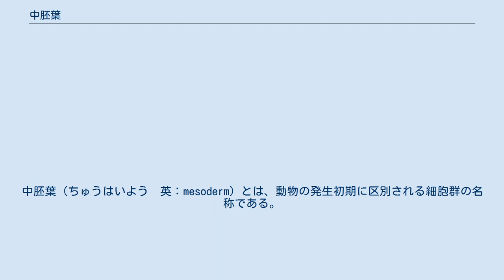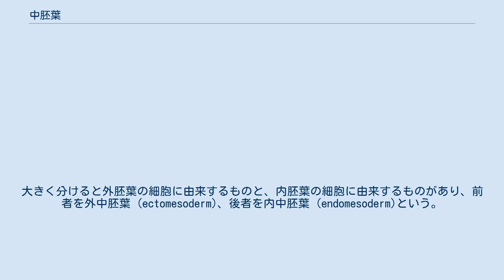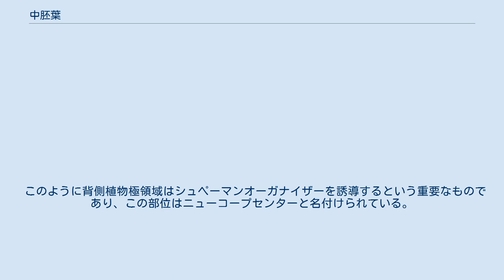中胚葉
中胚葉（ちゅうはいよう　英：mesoderm）とは、動物の発生初期に区別される細胞群の名称である。
外胚葉と内胚葉の間を埋めるように発達し、筋肉や体腔などを作る。
中胚葉を持つ動物を三胚葉性動物という。
 動物の発生では卵割が進むと内部に卵割腔を持つ胞胚期についで、内外の細胞層に分かれる原腸胚期に進む。
そこでは細胞層が内側と外側の二層に分かれ、内部の細胞群は原腸を形成する。
ここで外表の細胞層を外胚葉、その内側で原腸壁を構成する細胞群を内胚葉という。
その際、多くの動物群ではこれと同時に、あるいはそれ以降の進行に従って、この二つの胚葉の間に形成される細胞群があり、これが中胚葉である。
中胚葉の形成の方法は幾通りかの型があり、それは動物の系統と密接に関連すると考えられてきた。
 外胚葉が表皮とその派生的な構造、および神経系に分化し、内胚葉が消化管とその派生的な構造に発達するのに対して、中胚葉はその両者の間を埋める非常に多様な構造に分化する。
それはたとえば体腔や循環系、内骨格や筋肉、真皮などである。
体節制のある動物では、体節もここから作られる。
なお、脊索動物では脊索がここから形成されるが、これを中胚葉に含めない主張もある。
 胚葉の発見はバンダーに遡る。
彼は1817年にニワトリ胚の初期発生に於いて3つの層構造が存在することを示した。
彼は2層がまず形成され、その後にその間にもう一層が形成されることまで観察していた。
その後、彼の知人のフォン・バーがそれを脊椎動物全般に存在するものであることを示し、さらにラトケは同様の細胞層が無脊椎動物にも存在することを示した。
ベーアはこれらに基づいて胚葉説を提出した。
 中胚葉細胞が外胚葉と内胚葉の間を満たすものは無体腔動物、間に体腔を作って外胚葉の裏打ちのみを行うものは偽体腔動物、外胚葉・内胚葉の両側の裏打ちをするものを真体腔動物と言う。
外胚葉と内胚葉の間にほとんど細胞の存在しないものを二胚葉性動物というが、実際に外皮と腸壁の間に細胞が存在しない例はヒドロ虫類しかなく、その意味では後生動物は全て三胚葉性とする主張もある。
 中胚葉がどこに由来するかは動物群によって様々である。
大きく分けると外胚葉の細胞に由来するものと、内胚葉の細胞に由来するものがあり、前者を外中胚葉 (ectomesoderm)、後者を内中胚葉 (endomesoderm)という。
真の中胚葉は後者であるとみなされ、たとえば二胚葉性動物と言われる刺胞動物と有櫛動物では外中胚葉のみを持つ。
だが、これをあえて内中胚葉と区別しない立場もある。
 真体腔は、その発生の様式から、大きくは以下の二つに分けられてきた。
 この二分法は古典的な動物系統論に基づくものである。
それによると三胚葉性の動物は原口が口になる前口動物と原口が肛門になる後口動物に分かれ、前者は螺旋卵割を行い、裂体腔を持つのに対して、後口動物は放射卵割を行って腸体腔を発達させる。
しかし、このような二分法は現在では疑問視されている。
 なお、脊椎動物も後口動物であるから腸体腔であり、その中胚葉は原腸壁から袋の形で分離するとの判断があった。
それによると両生類の場合、神経胚期に脊索の両側で二層の壁を持つ袋の形で外胚葉と内胚葉の間に入り込み、その後に脊索との間でくびれるようにして分離する。
だが現在では脊椎動物は裂体腔であると判断されている。
 実際の発生では状況はさらに複雑である。
たとえば発生のモデル生物として使われてきたウニの場合、胞胚腔を埋める細胞には以下のような三つの形成過程がある。
どれも内胚葉起源と見なせるものの、それぞれ出現する時期も場所も異なるが、その全てが中胚葉と見なされている。
 上記のように内胚葉が消化管、外胚葉が表皮と神経に分化する。
つまり、おおよそ一番外側と一番内側の上皮をこの二つが作り上げる。
中胚葉は両者を埋める構造の全てに分化し、たとえば結合組織はこれに当たる。
体腔を持つ動物では体腔に面する上皮も中胚葉性である。
他に筋肉系、循環系、排出器、生殖巣も中胚葉から作られる。
ウニの場合、中胚葉からは骨片、筋肉、色素細胞、水管系などが形成される。
 以下、発生のモデル生物としてよく使われる両生類について説明する。
他の脊椎動物では様々な違いはあるものの、基本的な特徴は共通している。
 中胚葉に分化するのは、卵割の時期に赤道の帯域にある細胞群である。
 原腸胚期にはこの部分の細胞が内部の胞胚腔に侵入して原腸を形成する。
その後、動物極側から入り込んだ細胞群...